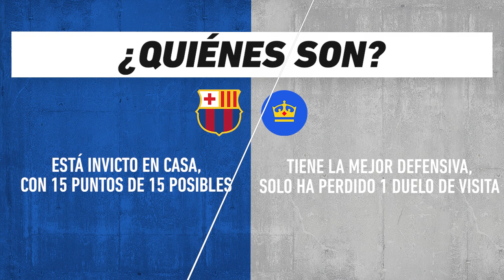Barcelona vs Real Madrid: Futbol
¿Quién llega major a una nueva edición del Clásico Español?